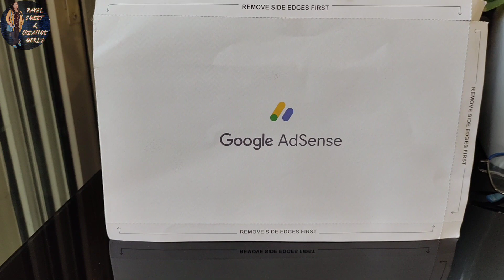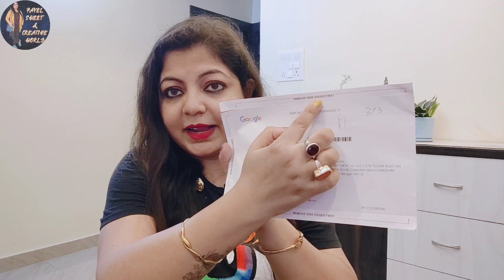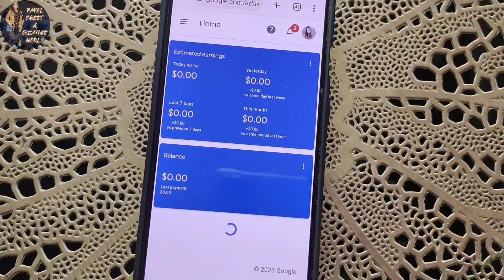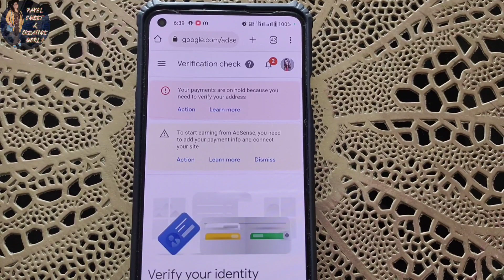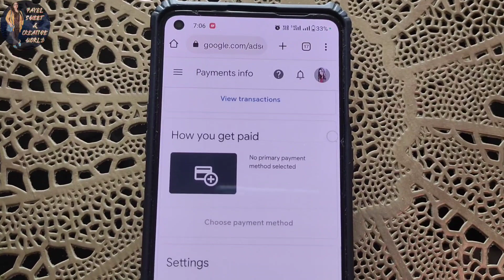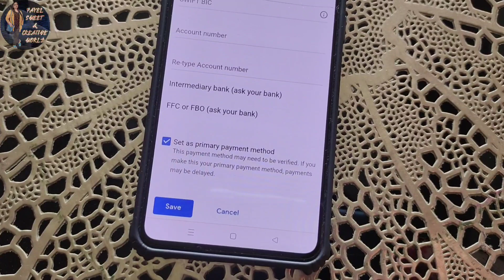𝗚𝗼𝗼𝗴𝗹𝗲 𝗔𝗱𝘀𝗲𝗻𝘀𝗲 𝗣𝗶𝗻 𝗩𝗲𝗿𝗶𝗳𝗶𝗰𝗮𝘁𝗶𝗼𝗻 𝟮𝟬𝟮𝟯 || 𝗛𝗼𝘄 𝘁𝗼 𝗩𝗲𝗿𝗶𝗳𝘆 𝗚𝗼𝗼𝗴𝗹𝗲 𝗔𝗱𝘀𝗲𝗻𝘀𝗲 𝗣𝗶𝗻 || 𝗔𝗱𝘀𝗲𝗻𝘀𝗲 𝗣𝗶𝗻 কিভাবে পাবেন